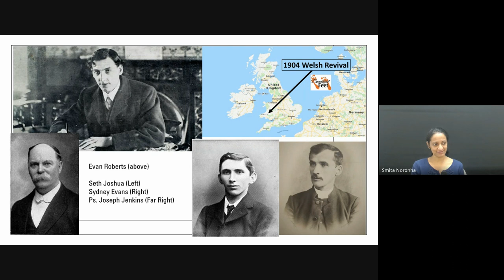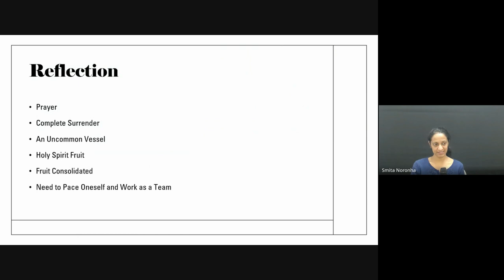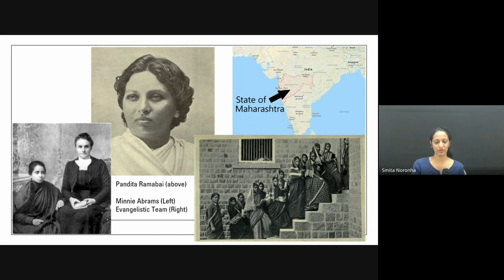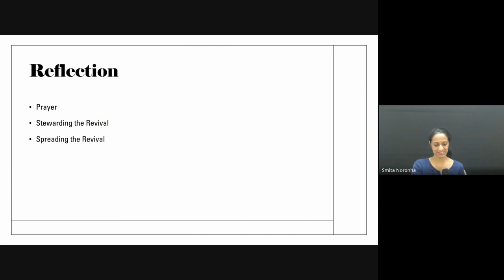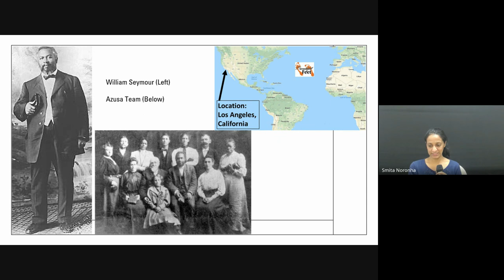Christian History & Missions | Lecture 21: BC201-CH&M-20231024